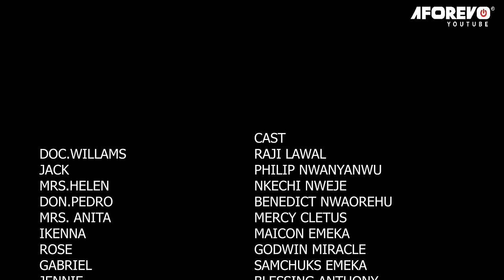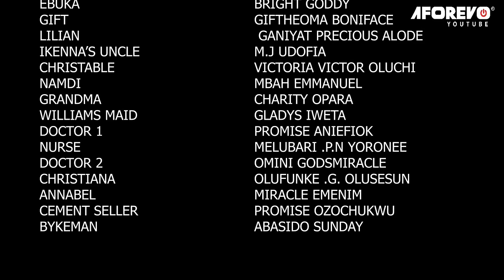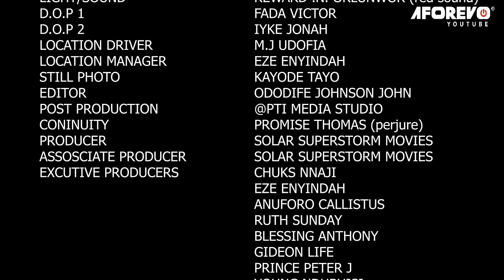Christian Family Must Watch This True Life Story And Learn How To Watch And Pray - A Nigerian Movie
This Nigerian movie is about the mystery surrounding the real parents of Christabel as a DNA test is carried out.

A Nigerian movie starring; Raji Lawal, Philip Nwanyanwu, and Nkechi Nweje